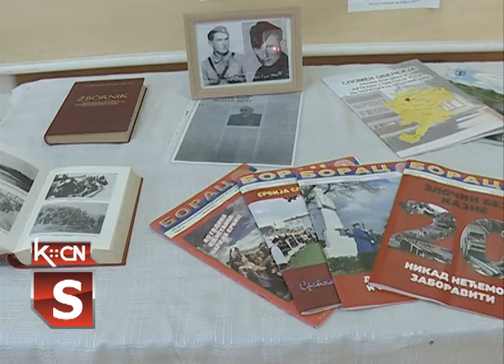Jesenji umetnički salon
U Šidu je sinoć otvoren Jesenji  umetnički salon na kojem je 37 autora predstavilo oko 50 umetničkih dela.  Organizatori izložbe su Udruženje likovnih umetnika i stvarlaca opštine Šid u saradnji sa Udruženjem likovnih umetnika "Sirmijum" iz Sremske Mitrovice. Izložba će biti otvorena do narednog četvrtka